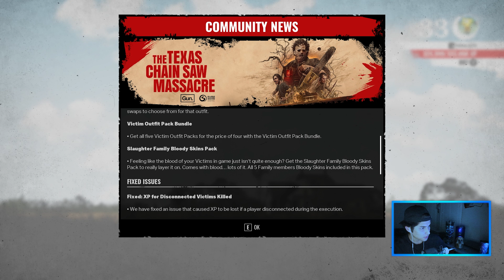THESE SWEATS ARE MAKING ME MAD!! - The Texas Chain Saw Massacre (FRIGHT NIGHT FRIDAY)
Yes i know the camera quality was trash...
Game Texas Chainsaw Game
VelowJ210
The Texas Chain Saw Massacre is an asymmetrical horror experience based on the groundbreaking and iconic 1974 horror film. Now Adapted to a full Survival horror game